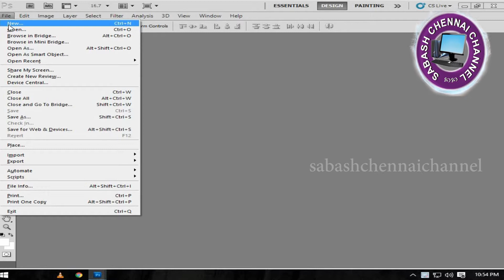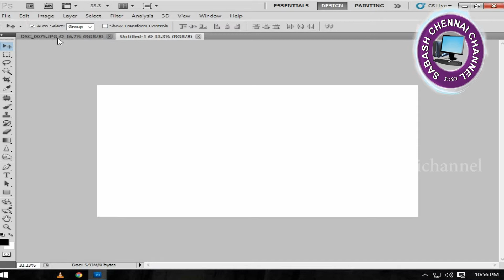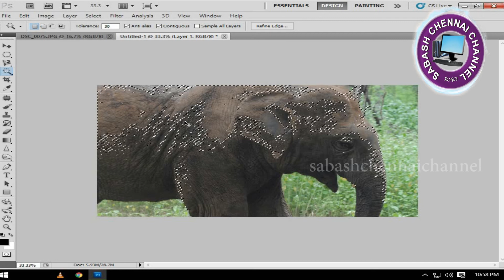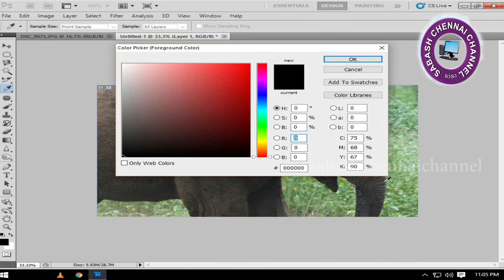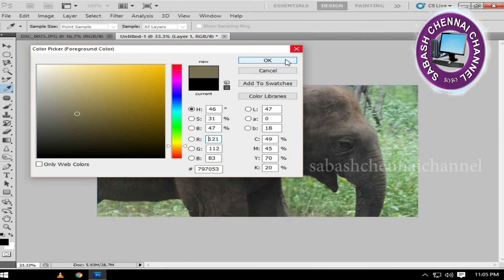Photoshop tutorials for beginners - Tools Part 1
Trending Photoshop tutorials for beginners - Tools Part 1 for school students, college students, you tube viewers, you tube developers, job seekers